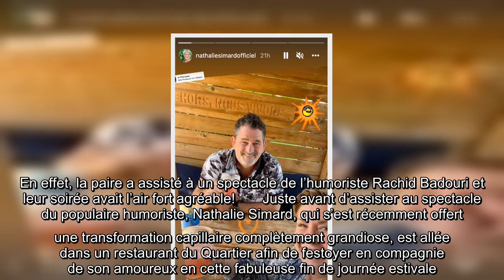Nathalie Simard partage une adorable photo avec son conjoint lors d'un spectacle de Rachid Badouri